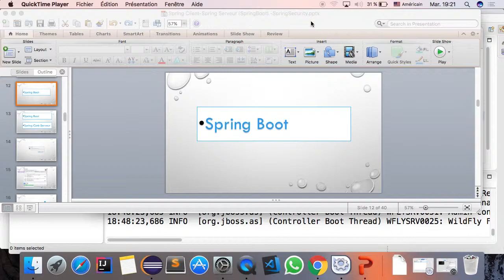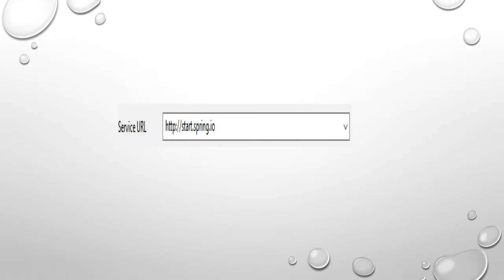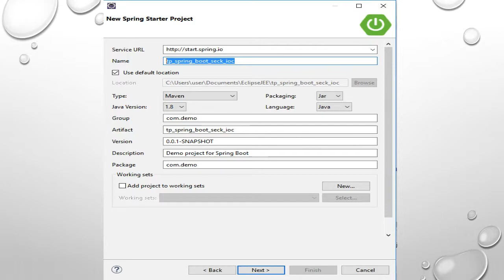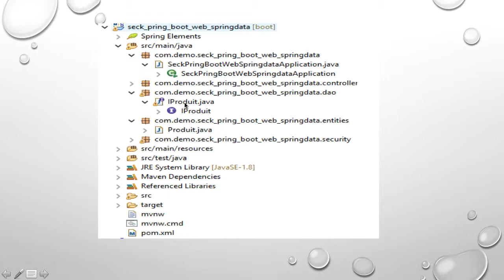Ngor Seck Spring video 2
Une séries  sur le framework Spring MVC qui va vous permettre d'avoir une prise en main rapide et facile de Spring